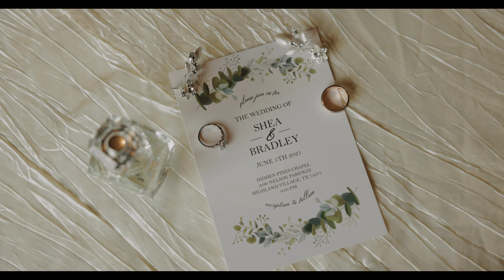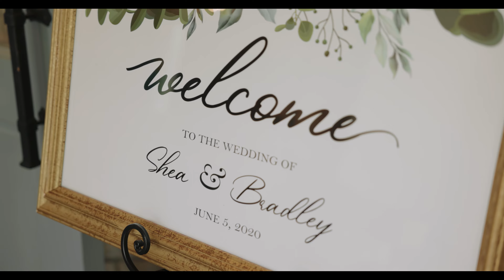From the Drumline to the Altar // Shea+Bradley // Hidden Pines Chapel (Highland Village, TX)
Enjoy this video from one of our recent weddings! Shea and Bradley are both drum majors who share a beautiful love story which ultimately led them to their special day. Congratulations to you both!

Needing a professional wedding videographer to capture your wedding day and create a beautiful, classy and timeless wedding video you and your loved ones will enjoy for years? We'd love to make it happen! Head over to FoundryWeddingFilms.com and check out our wedding video portfolio!

Wedding Venue: Hidden Pines Chapel / Highland Village, TX
Camera Mic

Original music written and performed by Ben Cato